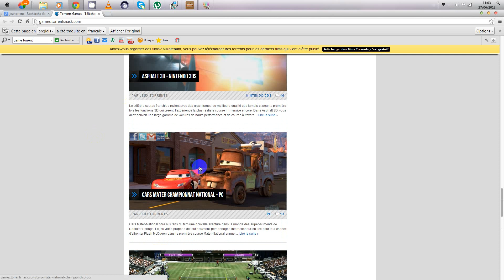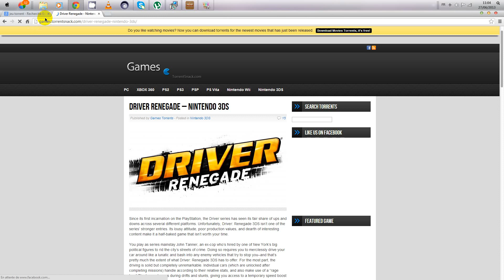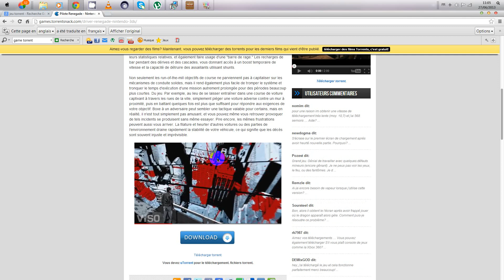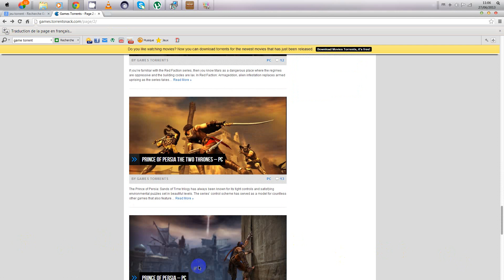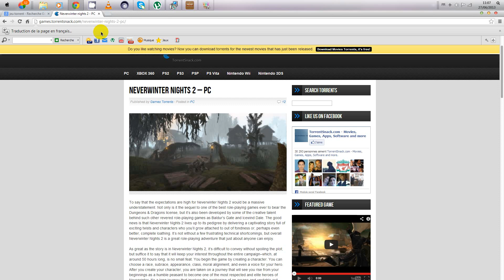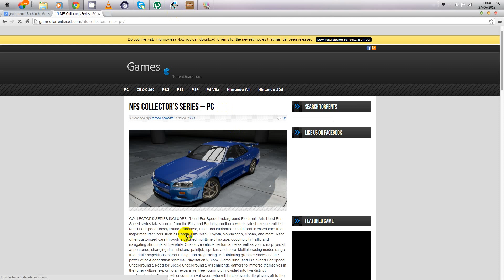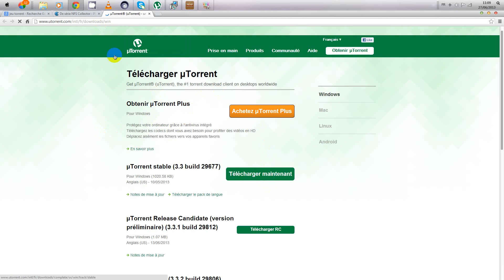comment avoire plein de jeux pc gratuit.